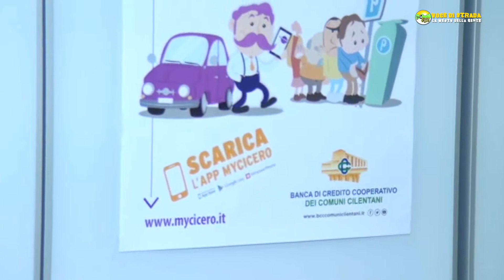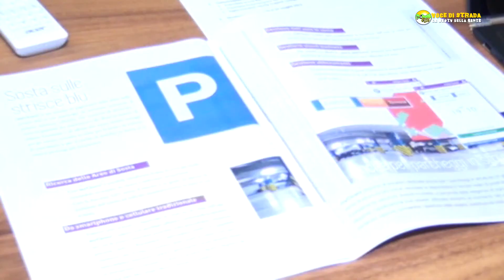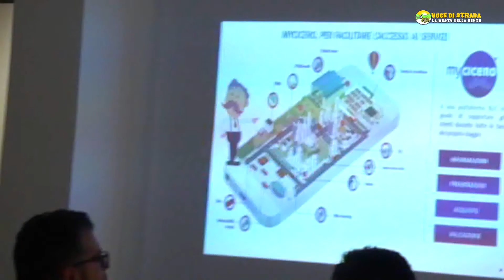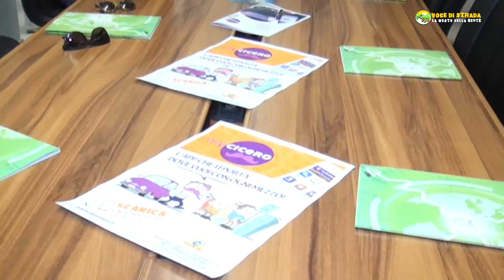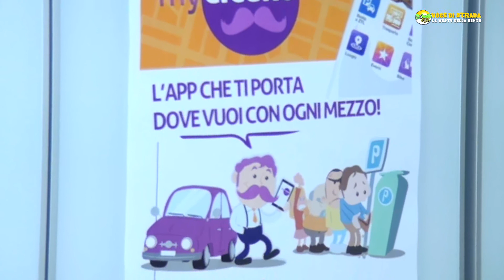Voce di strada-Bcc Agropoli: presentazione app "MyCicero"